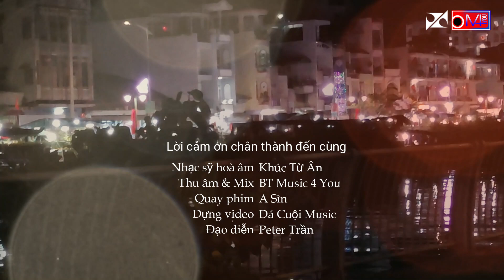Xuân Lẻ Tình Chung - Hà Thanh - Trần Vũ Anh Bình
Xuân Lẻ Tình Chung
Phổ thơ : Khanh Trần
Nhạc : Trần Vũ Anh Bình
Trình bày : Hà Thanh
Hoà âm : Khúc Từ Ân
Thu âm & Mix : BT Music 4 You
Quay phim : A Sìn
Dựng phim : Đá Cuội Music
Đạo diễn : Peter Trần